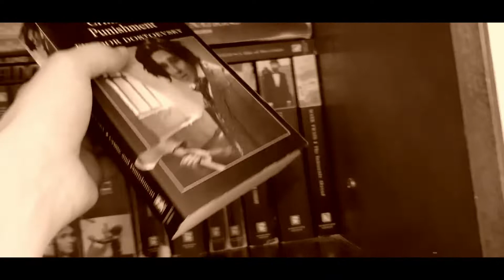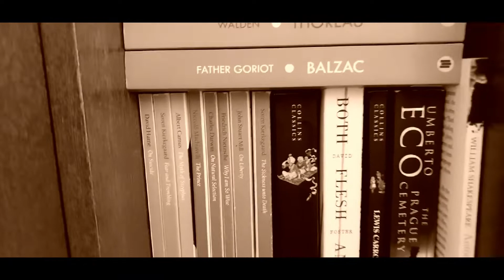Literature Club!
Literature?